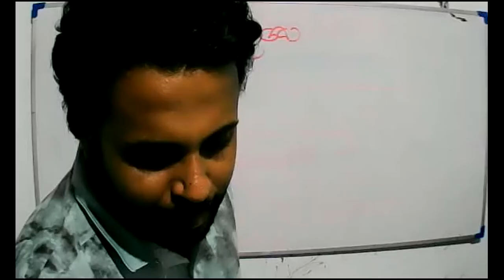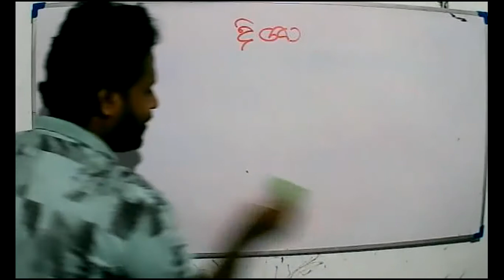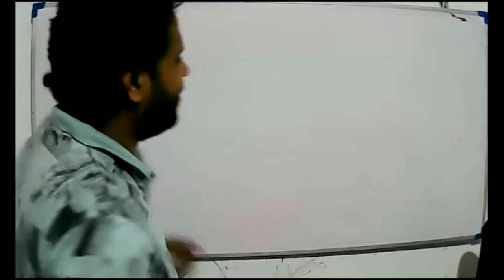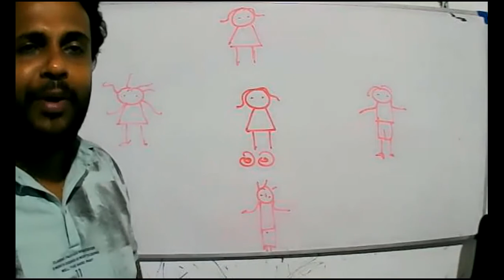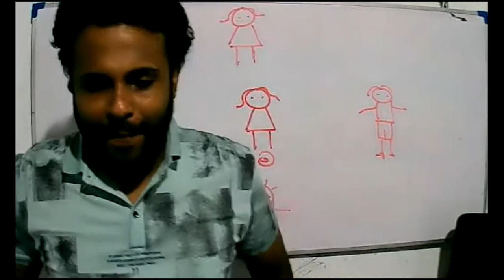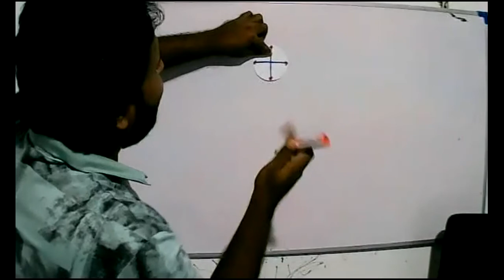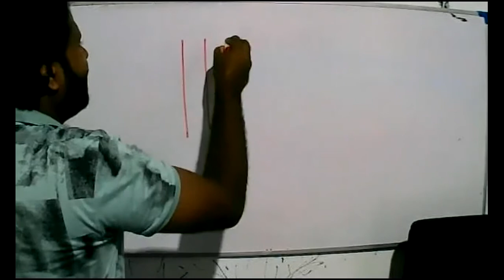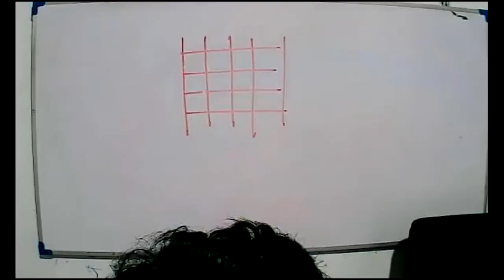2021- 05- 20- Grade 4 - Maths